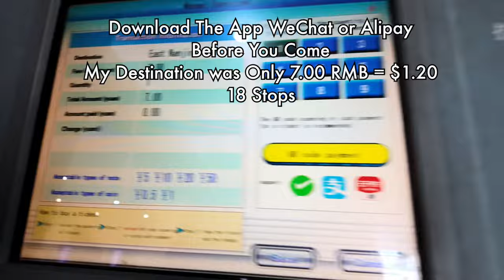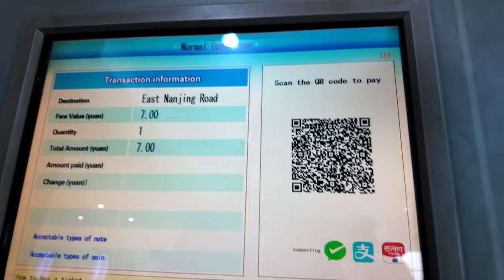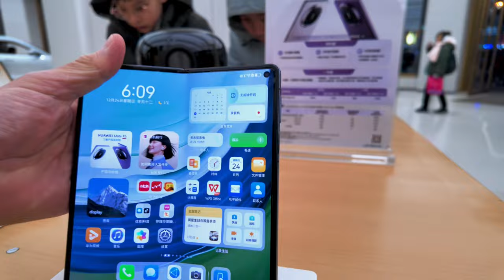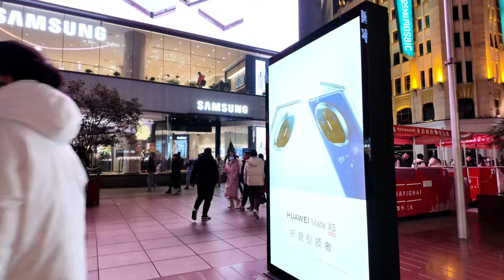China - First time and First night in Shanghai, China -Walkabout Nanjing Rd - Dec 25,2023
First trip to China. Shanghai is an amazing clean, safe and spacious city.